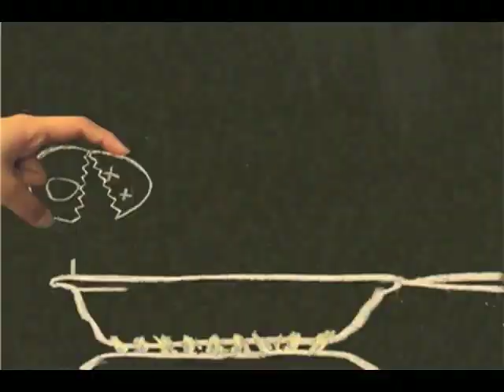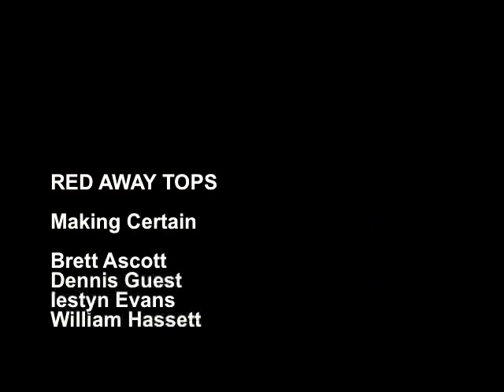The Redaway Tops / Raymond Gorman: Making Certain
Should have been a That Petrol Emotion tune, but unfortunately the band split. Was given a diamond demo of some songs in development and found this jewel. Thought it a shame it'll never be heard, had to do something... I just hope the TPE boys like it.